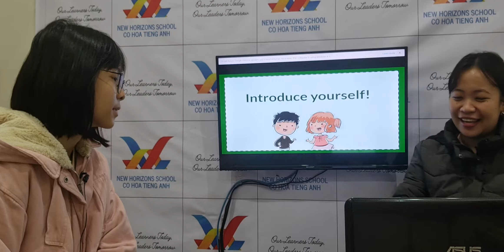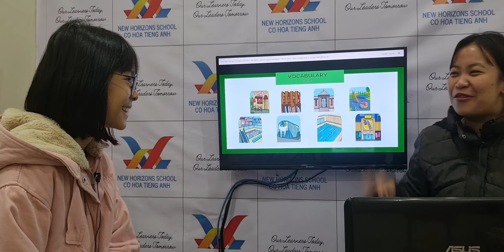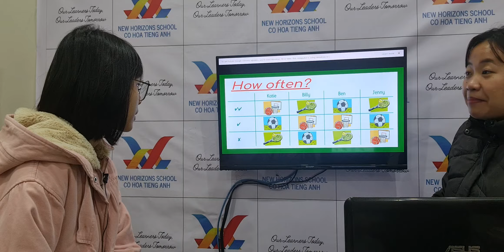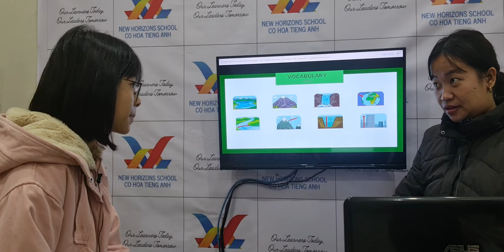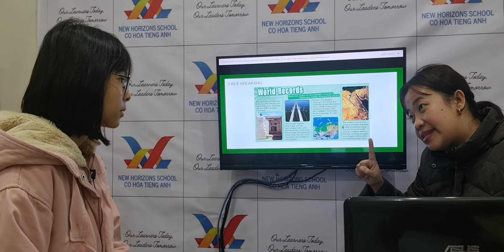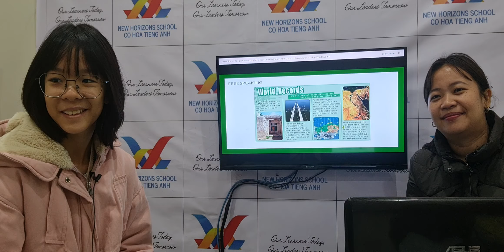2022 December 4- Even Lucky Star 3 Speaking Test FF3 Unit 7-9